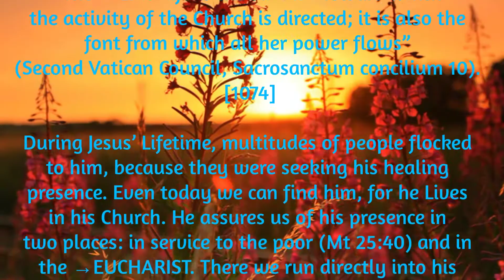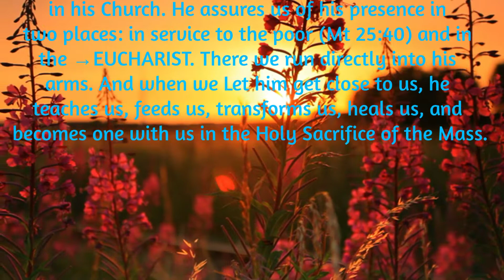Saggezza Day 152: Ycat:What is liturgy?Why does the liturgy have priority in Church and individual?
167. What is liturgy?

LITURGY is the official divine worship of the
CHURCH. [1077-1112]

A →LITURGY is not an event that depends on good ideas and great songs. No one makes or invents a Liturgy. It is something living that grew over millennia of faith. A Mass is a holy, venerable action.
Liturgy becomes exciting when one senses
that God himself is present under its sacred signs and its precious, often ancient prayers.

168 Why does the liturgy have priority in the life of the Church and of the individual?

“The →LITURGY is the summit toward which the activity of the Church is directed; it is also the font from which all her power flows” (Second Vatican Council, Sacrosanctum concilium 10).
[1074]

During Jesus’ Lifetime, multitudes of people flocked to him, because they were seeking his healing presence. Even today we can find him, for he Lives in his Church. He assures us of his presence in two places: in service to the poor (Mt 25:40) and in the →EUCHARIST. There we run directly into his arms. And when we Let him get close to us, he teaches us, feeds us, transforms us, heals us, and becomes one with us in the Holy Sacrifice of the Mass.